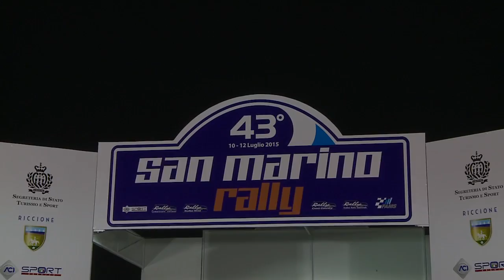Rally San Marino: Peugeot 208 T16 e Andreucci – Highlights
Rally San Marino: Paolo Andreucci e Anna Andreussi a bordo della Peugeot 208 T16. Scopri anche lo shakedown